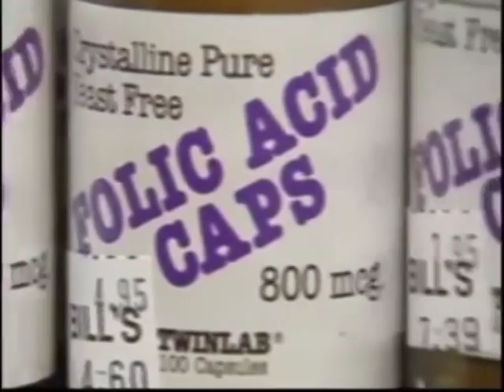Ácido fólico ayuda en prevención de cáncer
El ácido fólico tiene múltiples propiedades de protección y sobre todo para ayuda de la conservación de la salud del ser humano.Dentro de sus beneficios está el que ayuda a prevenir algunos tipos de cáncer ya que disminuye los factores de riesgo para padecer cáncer de mama, de colon, páncreas, testículo y útero, afirmó Juan Carlos Montoya Garay, director de los servicios de salud, al dar a conocer que en breve iniciarán una campaña de  distribución de este suplemento.